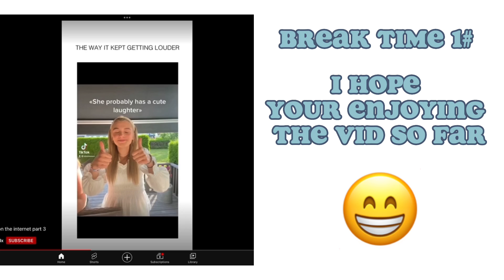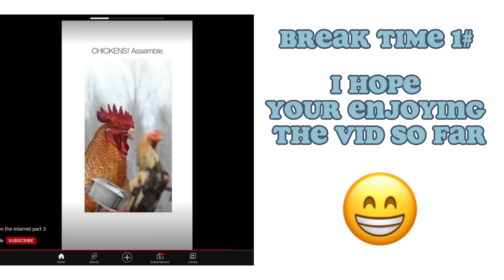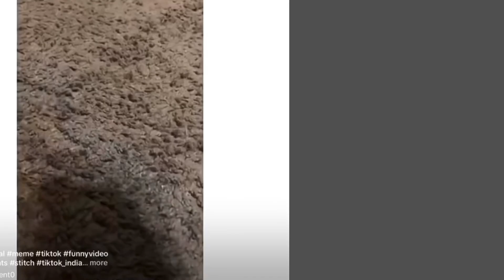Mlb react future|Part 1/?|(cat blanc)